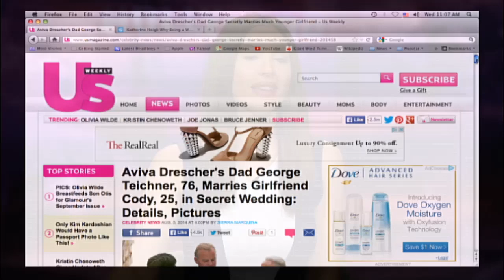May-December TV romance for real?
Fox 411 Break Time with Diana Falzone: He’s 76, she’s 25. That’s a lot to subtract.